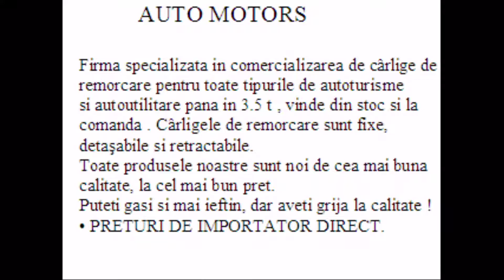carlig de remorcare : ROVER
AUTO MOTORS
Firma specializata in comercializarea de carlige de remorcare pentru toate tipurile de autoturisme si autoutilitare pana in 3.5 t , vinde din stoc si la comanda .
Toate produsele noastre sunt noi .
Se elibereaza copie omologare CE. si omologare R.A.R.
Trimitem oriunde in tara prin FAN CURIER sau URGENT CURIER
            Pentru informatii suplimentare sunati la : 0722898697